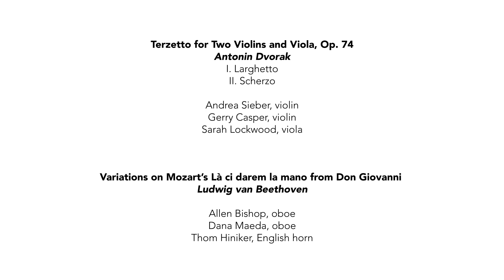IN THIS TOGETHER - December 2020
A virtual concert featuring musicians from the Rochester Symphony and narration by Artistic Director Jere Lantz. While unable to perform in a large group or with an in-person audience during the pandemic, we are pleased to bring great music to life through this performance of small ensembles pre-recorded at Mayo Civic Center.

Your donation toward this concert is much appreciated and will be matched by a generous supporter of Rochester Symphony. or you may text RSTOGETHER to 44321.

0:00 - Dvorak: Terzetto for Two Violins and Viola, Op. 74
12:15 - Beethoven: Variations on Mozart's Là ci darem la mano from Don Giovanni
22:15 - Still: Panamanian Dances
31:55 - Lara: La Marimba
35:50 - Vivaldi: "Summer" from The Four Seasons

Program recorded October 24, 2020
Mayo Civic Center in Rochester, MN
Sound Recording by Carpet Booth Studios
Videography by Fagan Studios